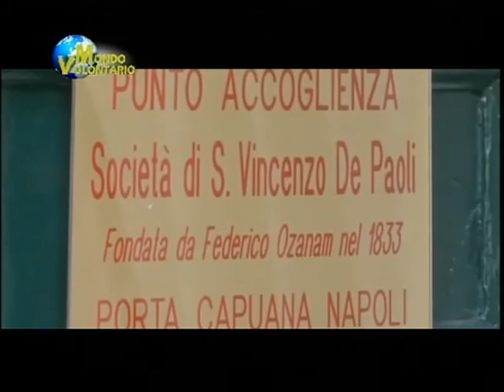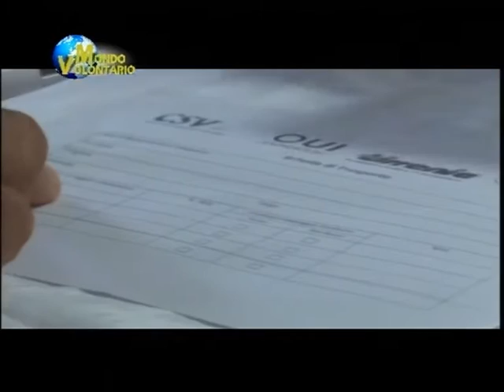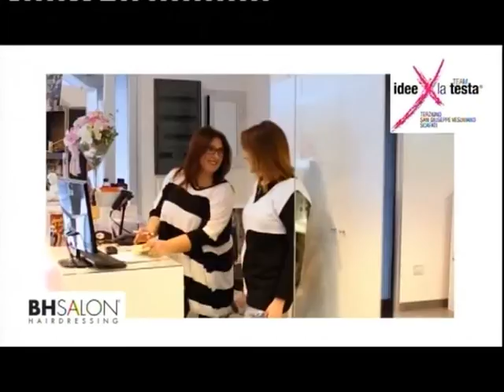MONDO VOLONTARIO DEL 08 12 2015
Puntata numero 6 dedicata alla povertà. In studio Antonietta Prestia e Giuseppe Maienza. Conduce Francesco Gravetti. Trasmissione andata in onda su Italiamia